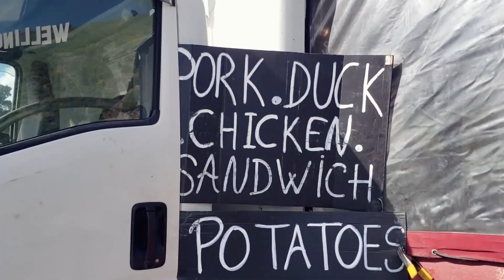Vamosteinvito a LA ROTISSERIE DU CANARD 🇳🇿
Vamosteinvito a conocer La Rotisserie du Canard. Un food truck donde podrás vivir una experiencia francesa de comida asada en Nueva Zelanda🇳🇿, viendo avioncitos y disfrutando del característico viento de welly 🌬

⚠️ No te puedes ir del lugar sin la foto con la señal de Wellington (vean mi foto en @nathaliaolaveq).
I like to invited you to @La Rotisserie du Canard, a food truck where you can have a roast meals French style in New Zealand, watching planes and enjoying the typical wind of the city.

⚠️ Don't forget take a picture with the Wellington sign before you leave.